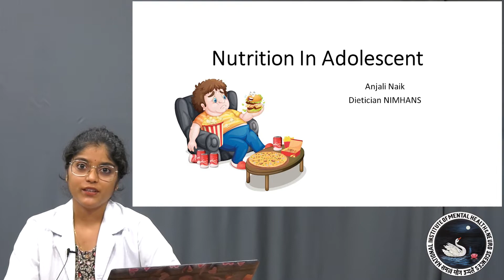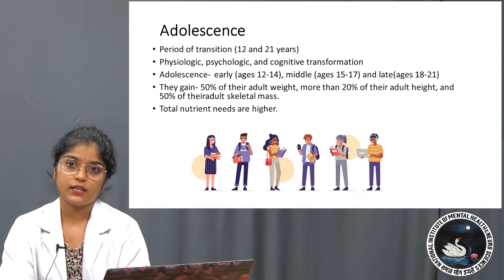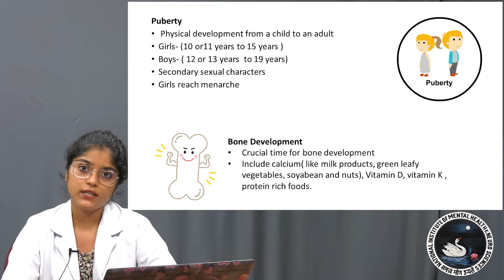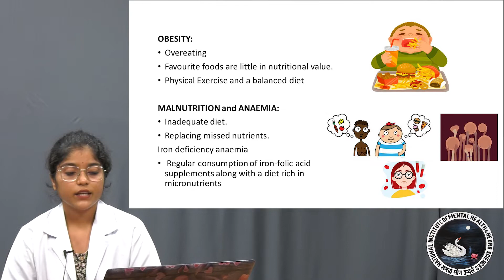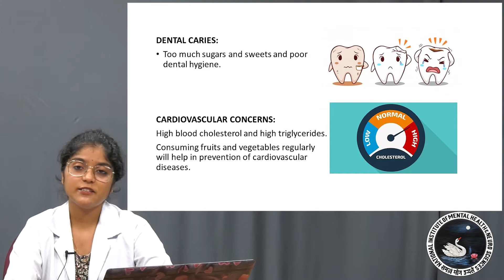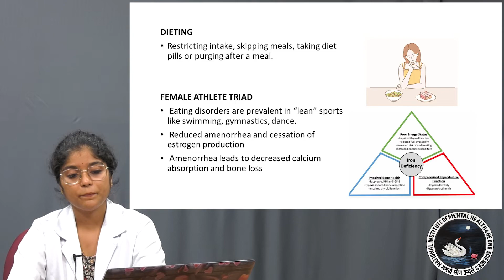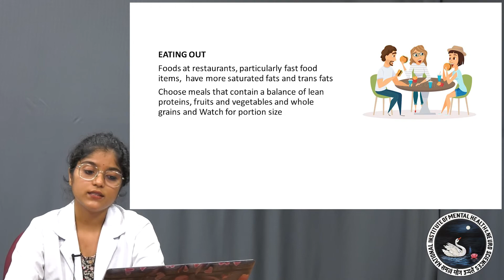National Nutrition Week - Day - 4 - Nutrition in Adolescence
National Nutrition Week Celebration
by
Dietary Section, NIMHANS, Bengaluru